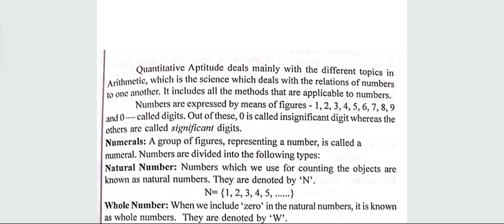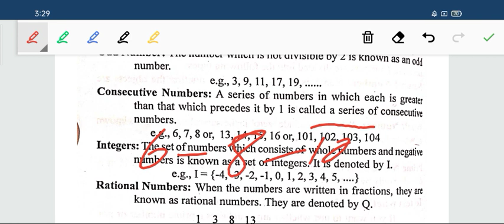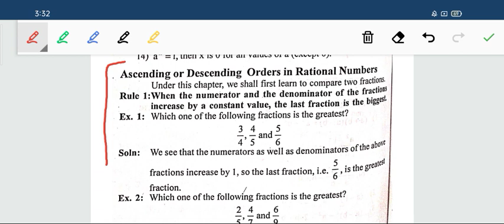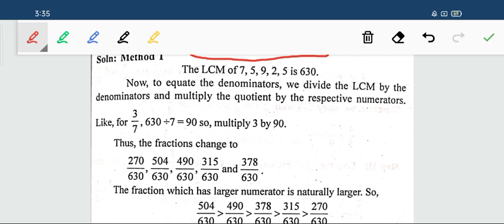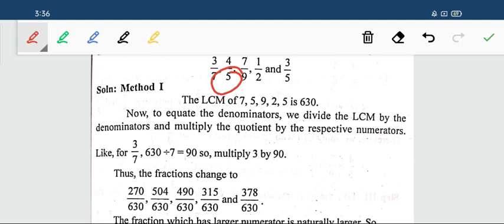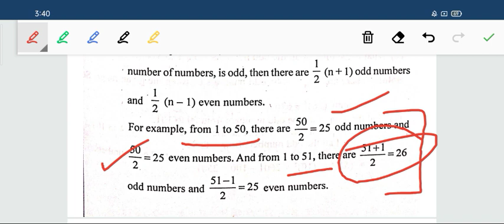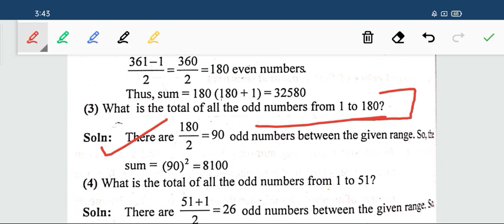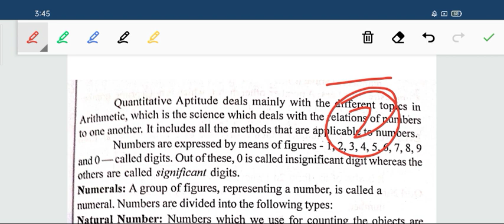Number system //important formulas//Mathematics//HP TET NON MEDICAL PREPRATION